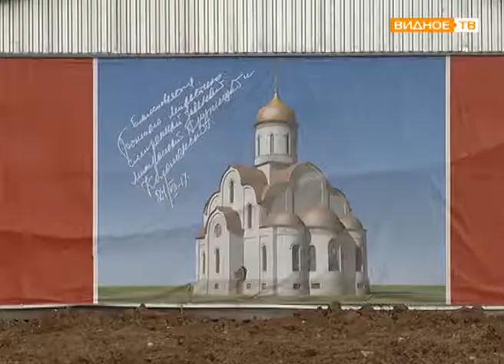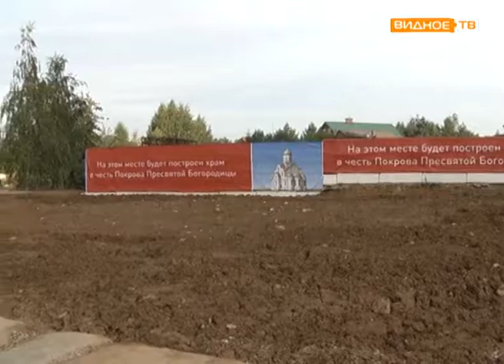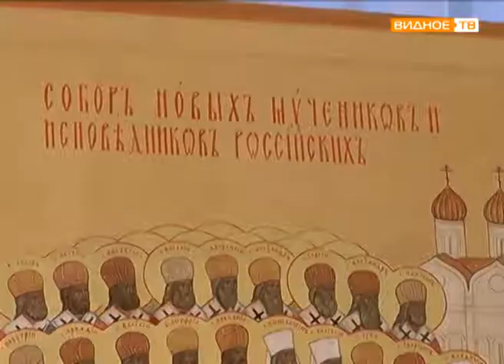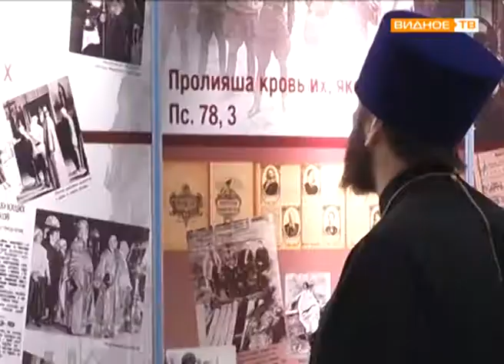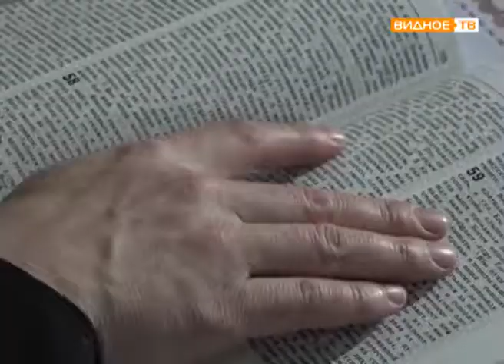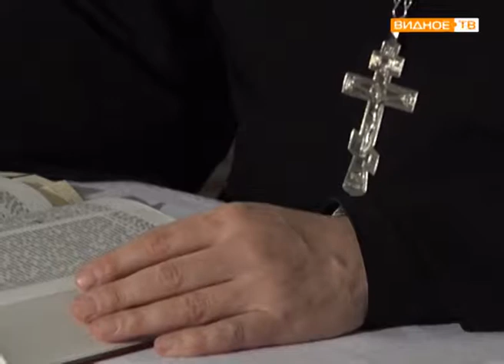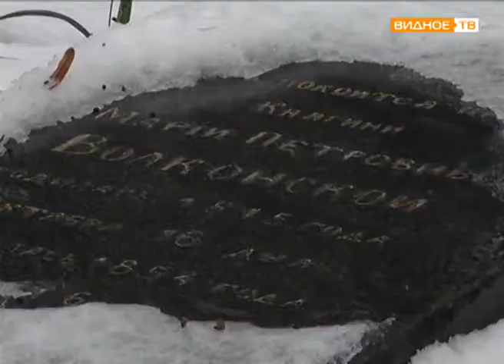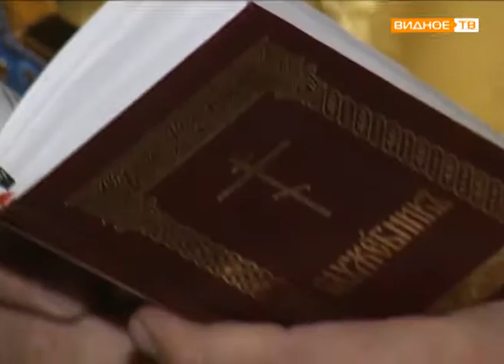"Дорога к храму"